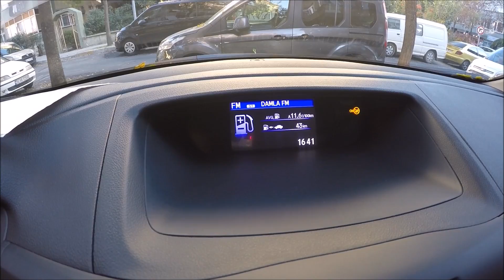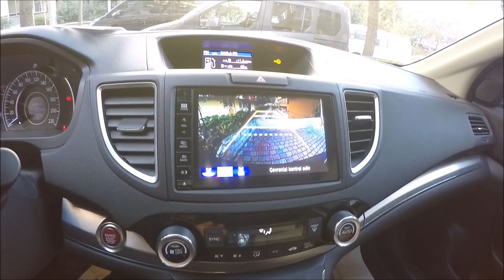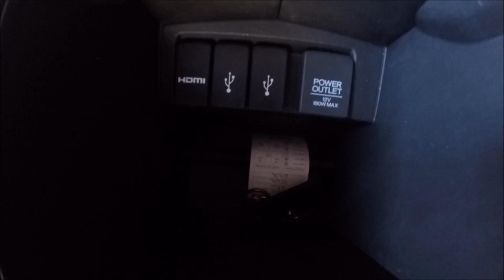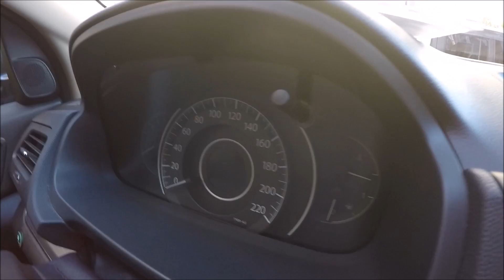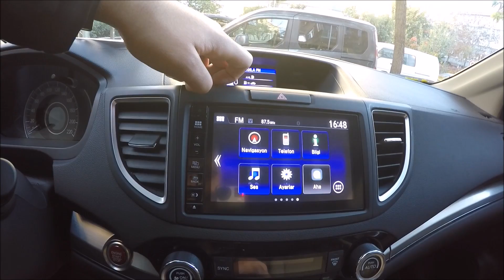HONDA CR-V 1.6 DİZEL 4x4 - KULLANICI İNCELEMESİ